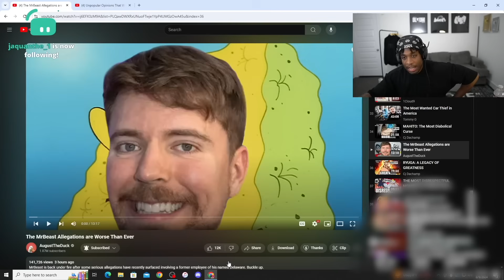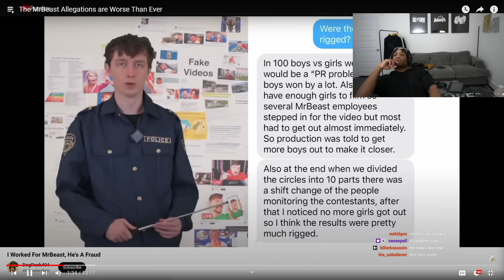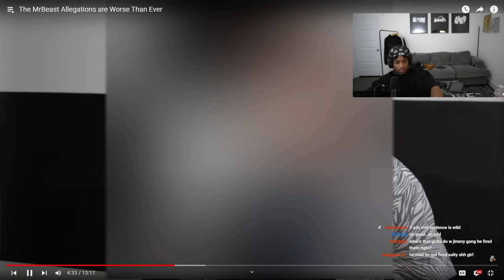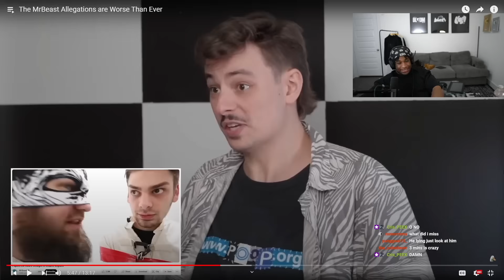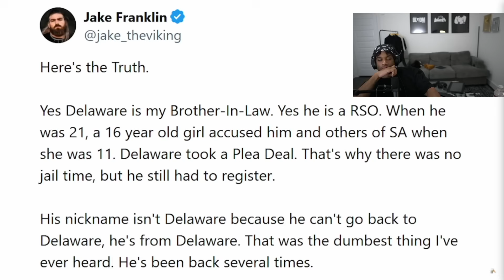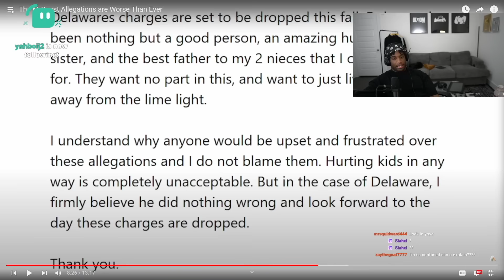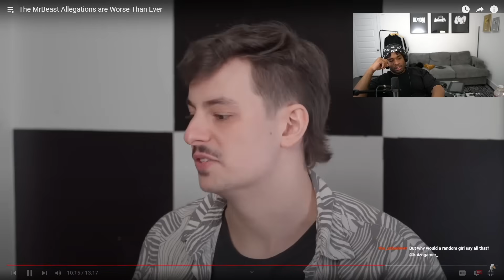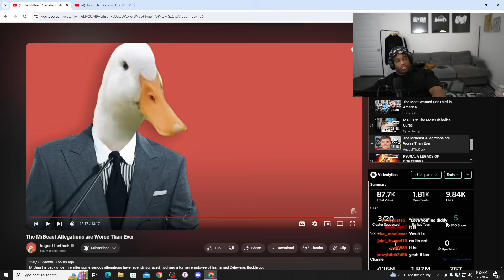The Mr Beast Situation Just Got Worse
By august the duck